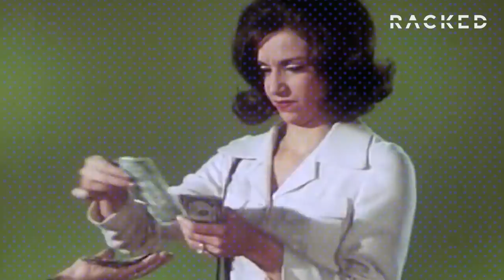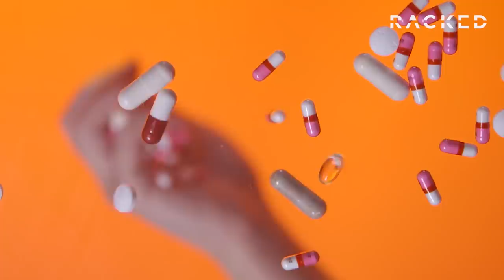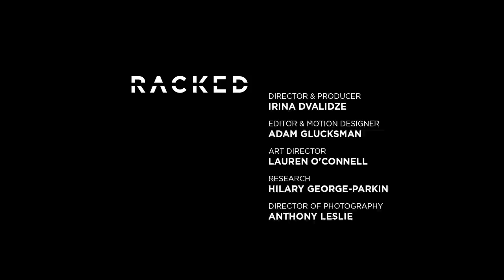What Does It Really Mean To Be Addicted To Shopping? | Your Brain on Shopping | Racked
In this week's episode of the Racked series, Your Brain on Shopping, we answer whether shopping addictions truly exist. Are you a compulsive or impulsive buyer? Studies suggest that there are more people in the United States addicted to shopping than to alcohol, so how come we don't take it as seriously? A look at how your brain processes purchases when you are part of the 5.8% of people who needs to shop.